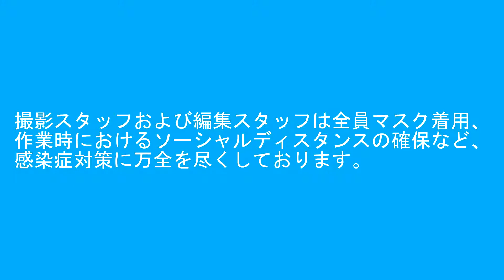2021年4月17日 今日の鉄道模型シリーズ#406 MA 京急800形旧塗装･丸形ライト/MA 京急2000形２ドア